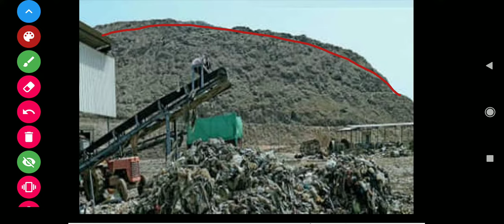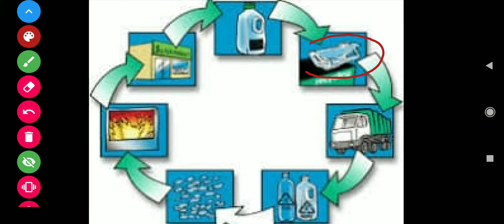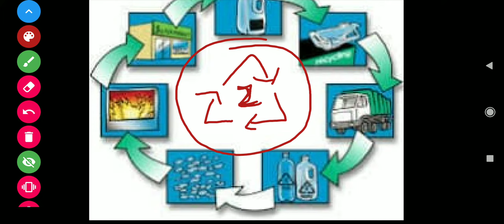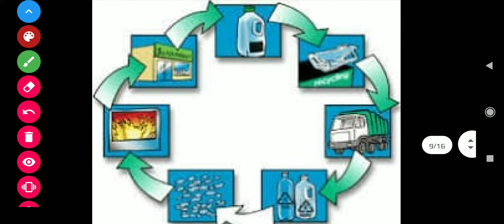Std.-10 || Ch.-15 || Lecture -7 || કચરાનું વ્યવસ્થાપન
Garbage Management
Std.-10, Ch.-15 [Med.-Gujarati]

Topic
Activity 15.7
Household Garbage Management
Activity 15.8
Sewage Treatment
Recycling Unit
Activity 15.9
Electronic Waste

You can download this topic in pdf format from below mentioned link.

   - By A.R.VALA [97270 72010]